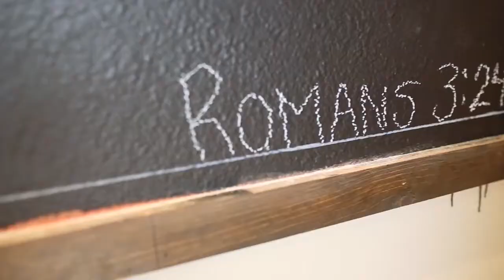Compass Church Simi Valley